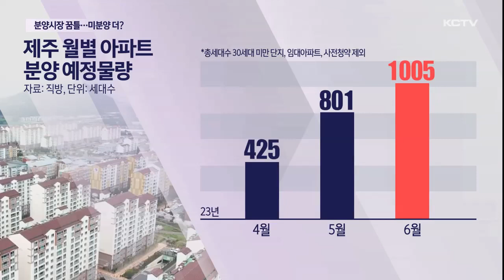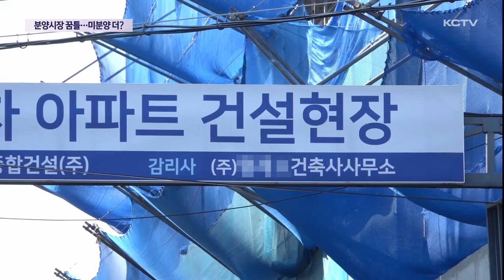분양시장 꿈틀…미분양 더 늘어나나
부동산경기 침체로 위축됐던 분양시장이 다시 꿈틀거리고 있습니다.

시장 회복에 대한 기대감이 반영됐다는 시선과 함께 미분양 증가의 촉매가 될 수 있다는 우려가 동시에 나오고 있습니다.